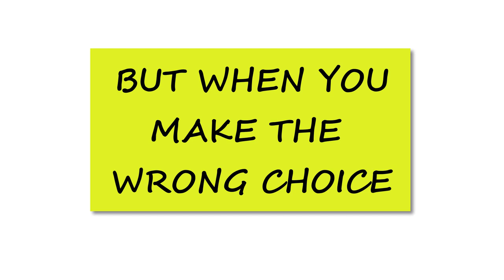TRAILER - Dodge the Knife in Life - QMC School of Capoeira UK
QMC 's Youth members were awarded a small grant to create anything to counter the "knife crime culture" in the UK, which is at highest record level in the past 10years (according to House of Commons Library - England & Wales).

Enjoy the trailer of our video "Dodge the Knife in Life" .

Speak soon
QMC School of Capoeira - The Most Awarded Capoeira School in the UK